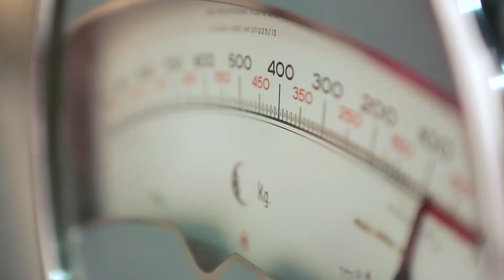Lavazza Calendar 2014: Inspiring Chefs - Antonino Cannavacciuolo GER